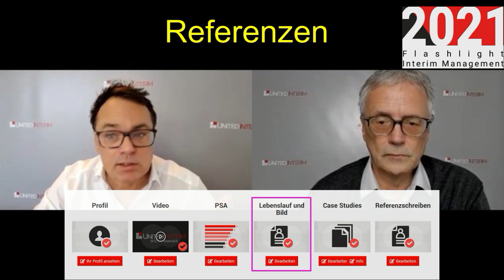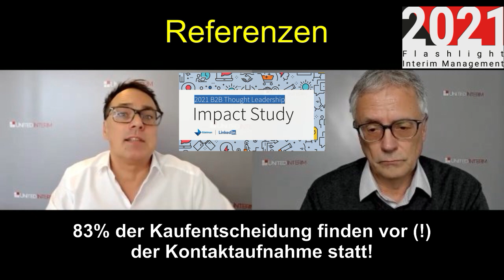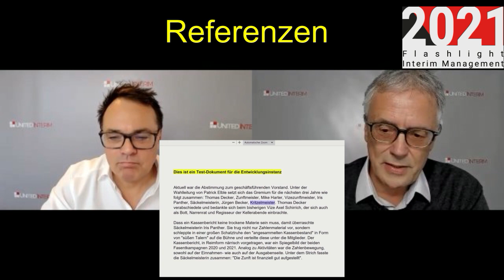Interim Manager: Der wohl einzige Ort, um Ihre Unterlagen komplett zu präsentieren | Neu: Referenzen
Ab heute können Interim Manager und Managerinnen Kunden-Referenzschreiben hochladen und ihren sämtlichen potentiellen Kunden im Interim Business der DACH-Region online zur Verfügung stellen. Interim Manager können somit ihr komplettes Portfolio an Unterlagen an einem Ort jedermann direkt zugänglich zur Verfügung stellen: CV, Bild, Softskills (auf der Basis eines Diagnostic Tools), Blogbeiträge, Case Studies und jetzt auch Kundenreferenzen.

In diesem Video zeigen wir, was genau Interim Manager abbilden können, worauf zu achten ist und wie das Ganze funktioniert.

The Place to be in Interim Management. Rund ums Thema professionelles Interim Management veröffentlicht UNITEDINTERIM zweiwöchentlich Videos für drei Zielgruppen:

(1) Interim Manager und Interim Managerinnen, die im Eigenvertrieb auf einen digitalen Vertriebskanal setzen.
(2) „Power-User“, die im Rahmen ihres Kerngeschäftes Interim Manager und Interim Managerinnen beschaffen müssen. Hierzu gehören Interim Management-Provider, Personal- und Unternehmensberater sowie Kapital-Anlagegesellschaften.
(3) Sonstige Unternehmen, die hin und wieder Interim Manager und Interim Managerin provisionsfrei über eine Internet-Plattform beschaffen möchten.

▬ Weitere Links ▬▬▬▬▬▬▬▬▬▬▬▬